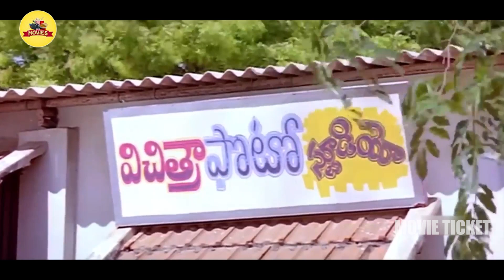Chiranjeevi And Sridevi Movie Non Stop Comedy Scene | Jagadeka Veerudu Athiloka Sundari |MovieTicket